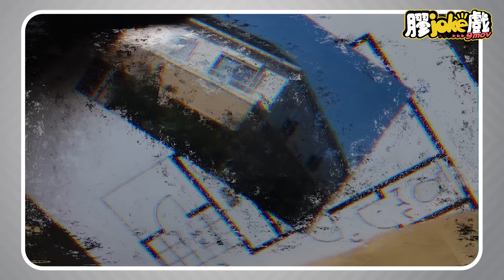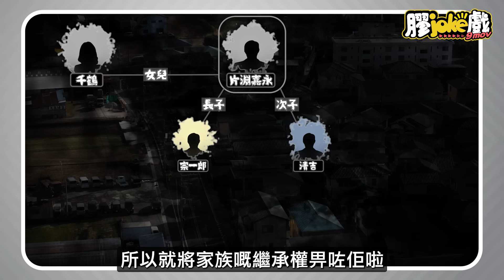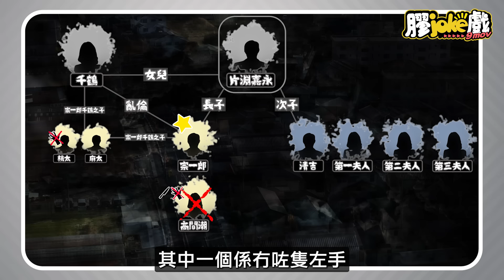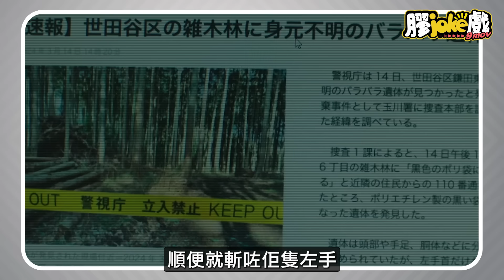詭異之家｜小說比電影原來更詭異，仲個隱藏角色｜小說版解說｜The Floor Plan｜電影懶人包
- 間東京詭異屋仲有啲秘密設計無提度？
- 左手祭嘅由來有無跟小說 ?
- 祖父間屋仲有個密室殺人